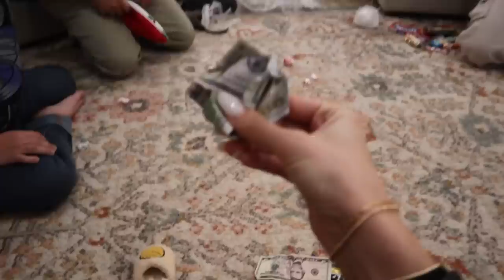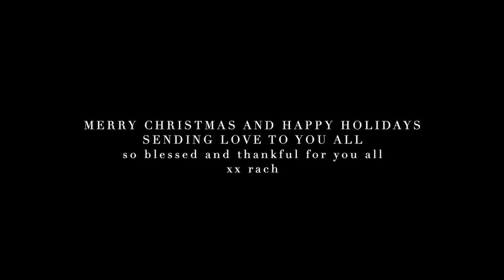VLOGMAS DAY 24 & 25: Christmas Eve + Christmas Day | Home Video 2022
LAST DAY OF VLOGMAS!! Hope you guys all enjoyed all the videos this month. Hope you all had an amazing Holiday with friends and family.
LOVE YOU ALL xx Rach